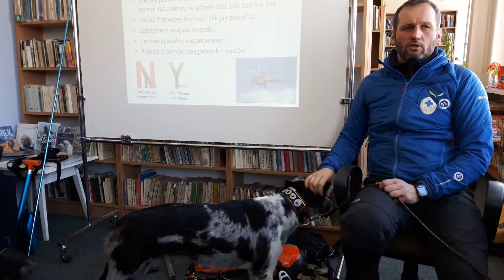Gopr Marek Cias